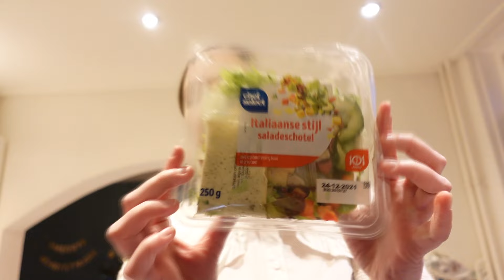Kerst vieren en kleur in mijn kleding | vlog 50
Gelukkig nieuwjaar! Hopelijk hebben jullie een fijne jaarwisseling gehad. in de vlog van vandaag zie je hoe ik kerst vier en laat ik nieuwe kleurrijke kleding zien. Enjoy en bedankt voor het kijken!

Hoi! Welkom op mijn kanaal! Ik ben Elize, eigenaresse van girlonthewhitebike. Ik ben 26 jaar en getrouwd met Daniël. Sinds 5 oktober 2019 hebben we een dochter genaamd Emma. Op mijn YouTube-kanaal kan je elke week een vlog verwachten. Ik neem je mee in mijn leven als jonge moeder en alles wat ik leuk vind.